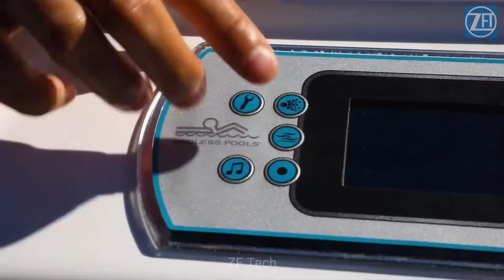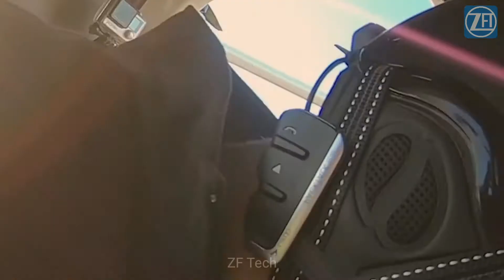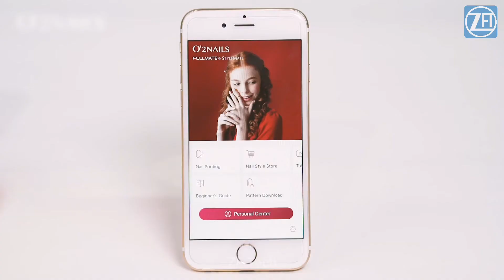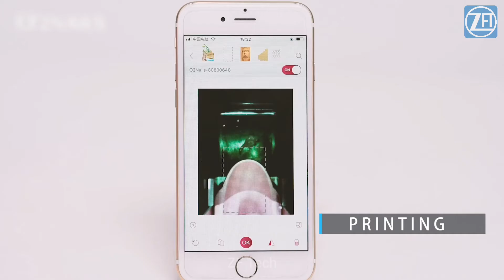5 Amazing Smart Cool Unique & Futuristic Gadgets Inventions ▶Gadgets Under Rs100, Rs200, Rs1000 Lakh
HEY WHAT'S UP GUYS WELCOME TO MY YouTube CHANNEL ,ZF Tech , SO GUYS TODAY IN THIS VIDEO I WILL SHOPING YOU - 3 AMAZING UNIQUE GADGETS INVENTION ▶You Can Buy in Online Store:

▶2》 Hexa
(Link is not available)

All This products in this